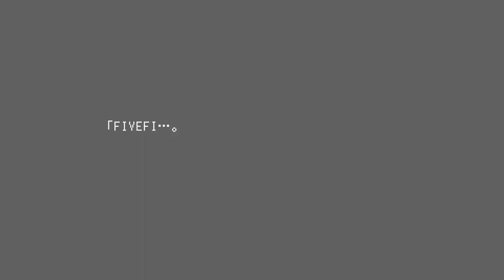Star Ocean 2 one four two four one password 14241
The tower password is 1st option 4th option 2nd option 4th option 1st option